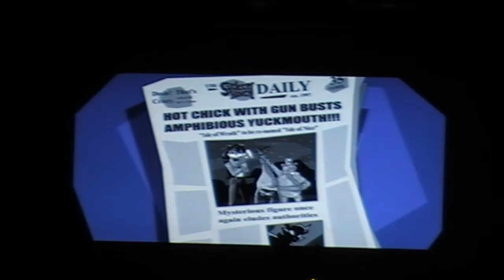Sly 1 - Sly Cooper in Tides of Terror - Frog Boss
So this is my game play and trophy unlocking of Sly cooper